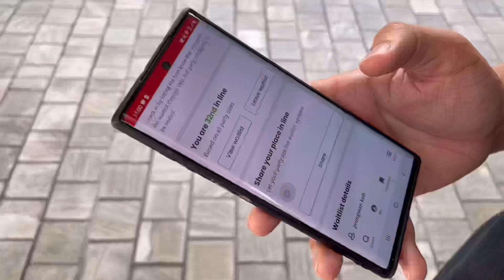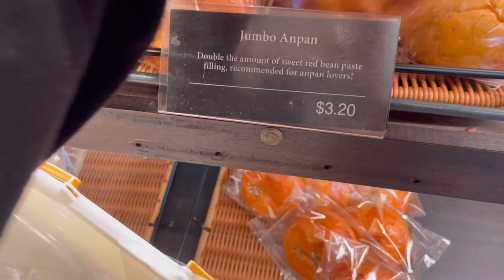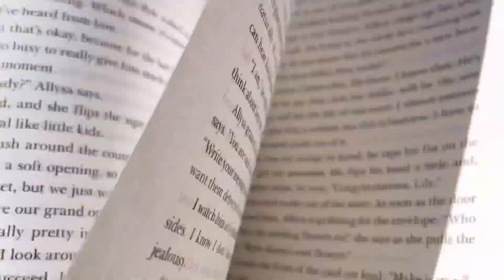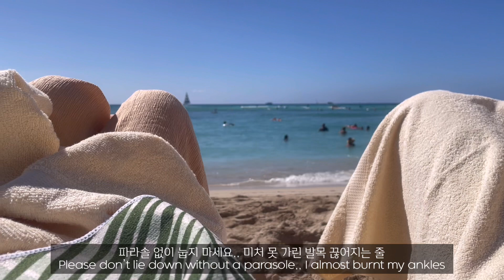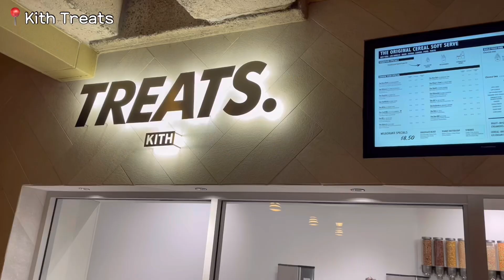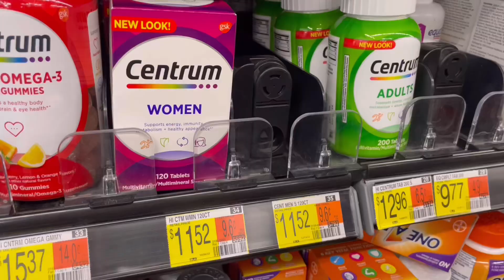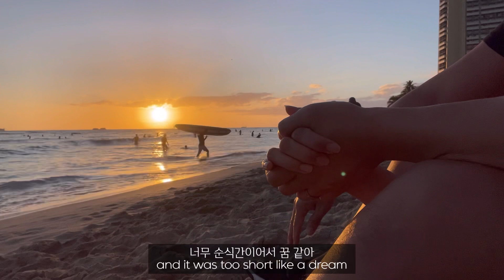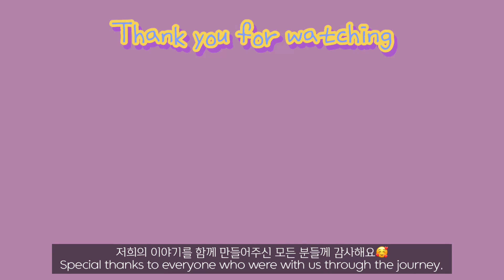Eng)하와이 3주살기 ep.7ㅣ하와이 안녕, 미국 안녕! 우리 이제 한국 간다!🧳ㅣ아사이볼 도른자의 일기ㅣ와이키키 기념품 쇼핑, 맛집, 야드하우스, 해수욕, 귀국!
길고도 길었던 하와이 브이로그, 드디어 마지막! 생각보다 담백하게 미국과 이별하고 한국으로 컴백홈했습니닷! 이에 신고합니닷!